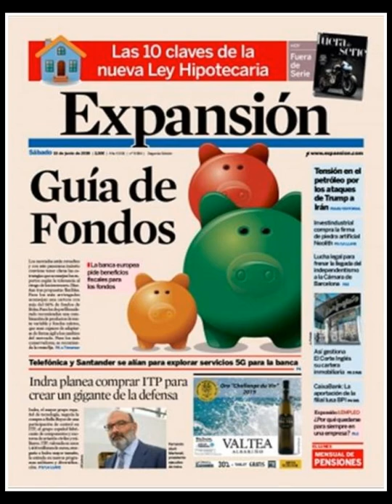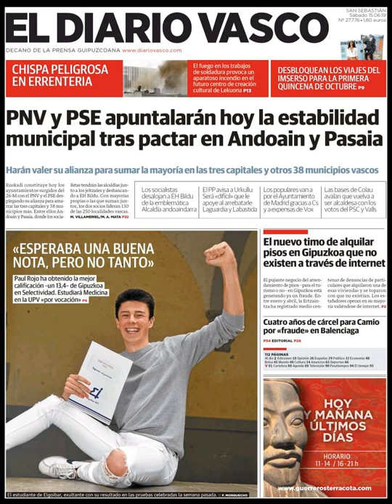Noticias Sábado 15 Junio 2019 Principales Portadas Titulares Diarios Periódicos España Spain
Principales Titulares de Noticias en Portadas Diarios Periódicos Españoles del Sábado 15 de Junio de 2019 ¿Que le Parecio este día?